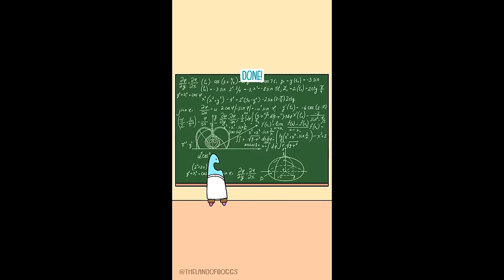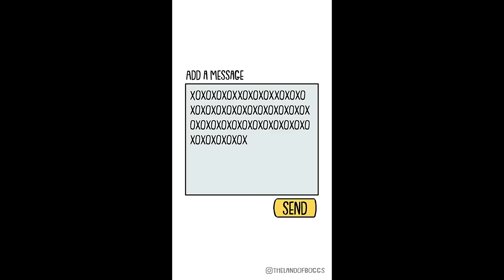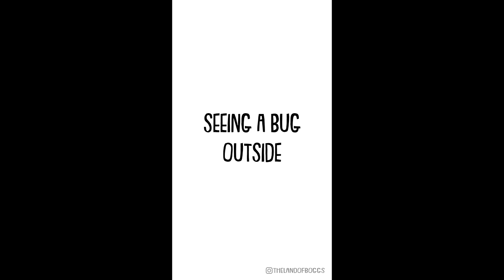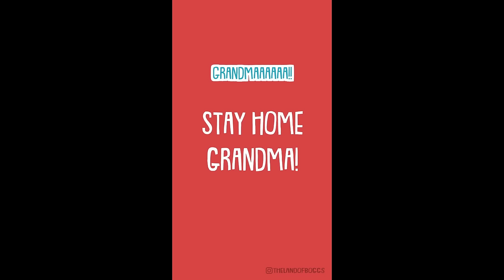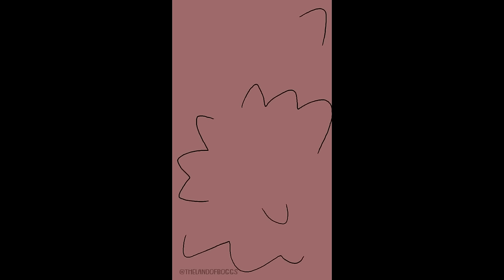The Land of Boggs #37 | TikTok Animation Compilation